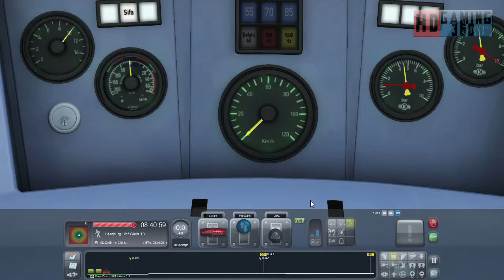Train Simulator 2016 - Career Mode - DB BR 474 3 - Strange bahn